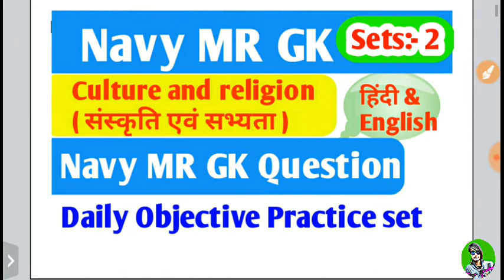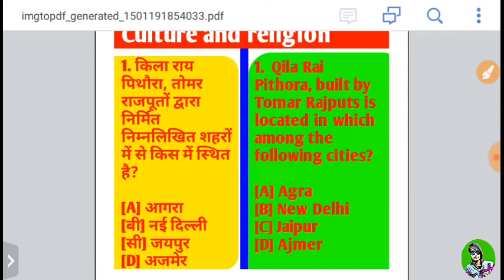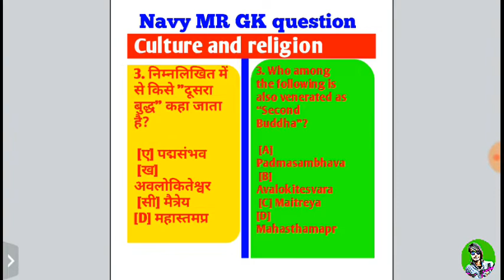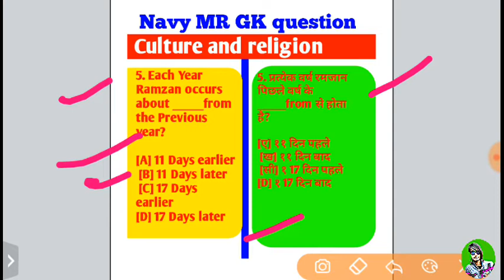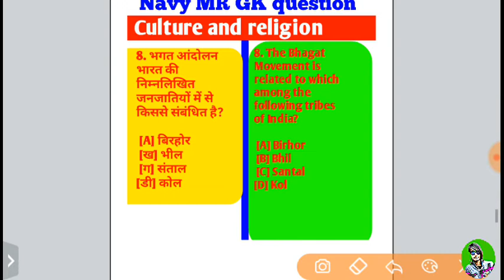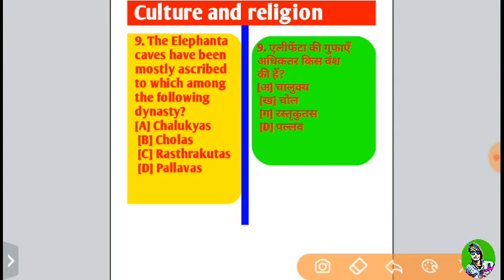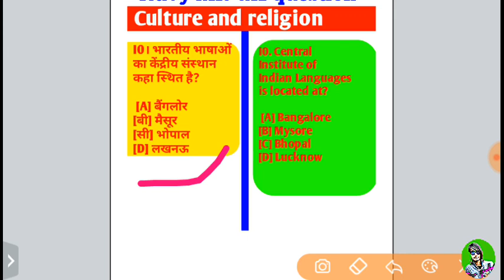Navy MR GK question paper // Navy MR Practice sets // Navy MR Gk question paper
Chapter:- culture and religion
                 ( संस्कृति सभ्यता )